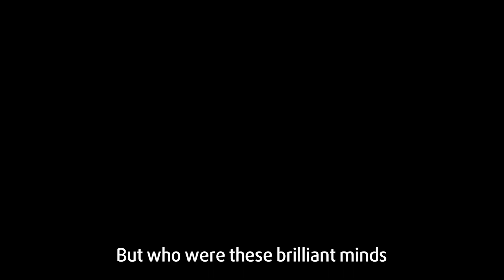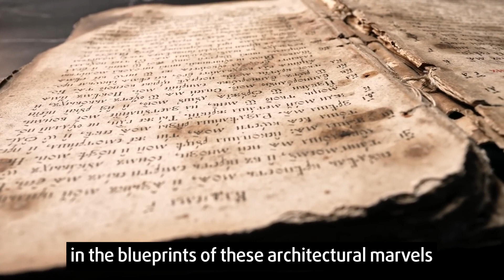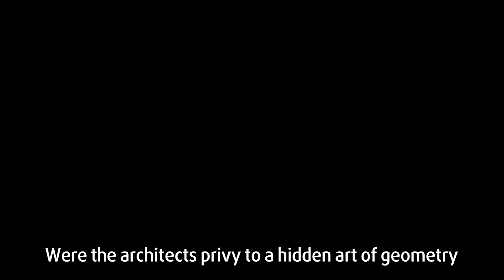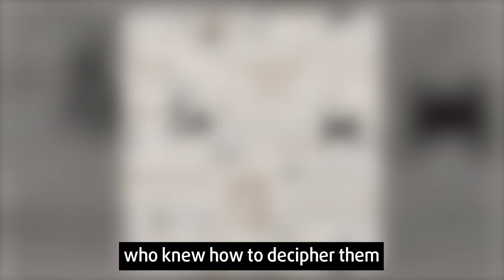Ancient Greece Mysteries!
Ancient Greece, often referred to as the cradle of Western civilization, was a remarkable and influential civilization that flourished from roughly the 8th century BCE to the 4th century CE.